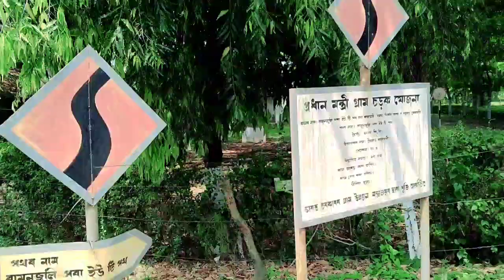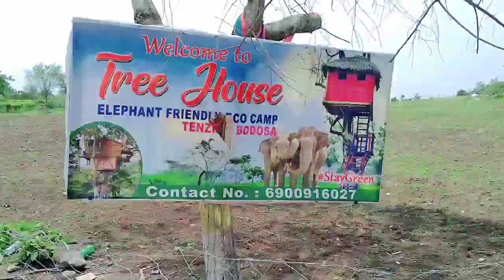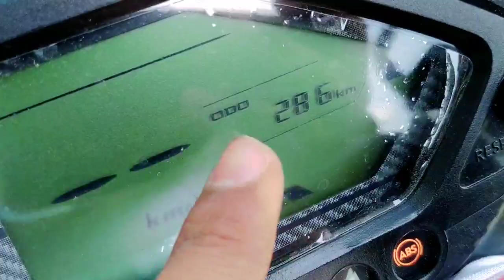Tree house//গছৰ ওপৰত ঘৰ//ক'ত আছে চাওক 😀😀😀